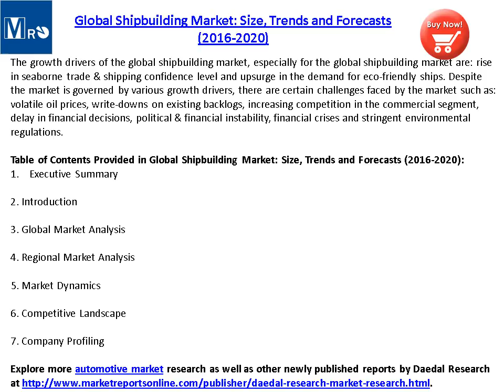2020 Global Shipbuilding Market Trends and Forecasts Analysis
The report titled “Global Shipbuilding Market: Size, Trends and Forecasts (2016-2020)” provides an in-depth analysis of the global shipbuilding market with detailed analysis of market size and growth, market share and economic impact of the industry. The report also provides market size of each of the segments of the market on the basis of the types of ships. Purchase a copy of this Global Shipbuilding Market research report at USD 1200 (Single User License)